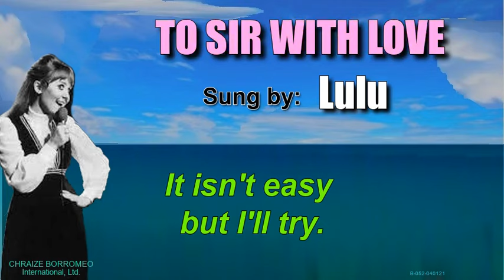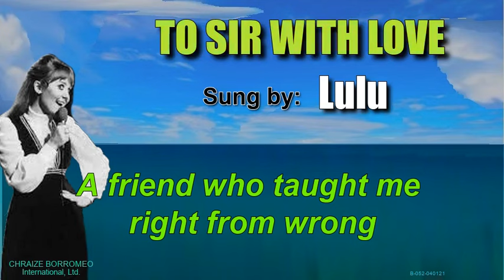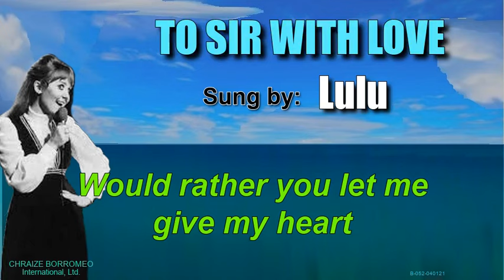TO SIR WITH LOVE - Lulu (with Lyrics)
LULU (a.k.a. - LULU KENNEDY-CAIRNS, real name is  MARIE McDONALD McLAUGHLIN LAWRIE) is a Scottish pop singer, and actress from Glasgow, Scotland.
Born on November 3, 1948 in Lennoxtown, Stirlingshire, Scotland.
TO SIR WITH LOVE
Sung by:    Lulu